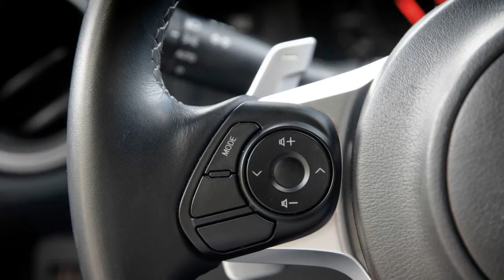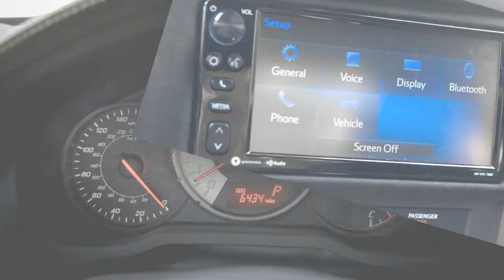2017 Toyota 86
2017 Toyota 86 Automatic
Automatically less fun.
Specifications
VEHICLE TYPE: front-engine, rear-wheel-drive, 4-passenger, 2-door coupe

ENGINE TYPE: DOHC 16-valve flat-4, aluminum block and heads, port and direct fuel injection

DISPLACEMENT: 122 cu in, 1998 cc
POWER: 200 hp @ 7000 rpm
TORQUE: 151 lb-ft @ 6400 rpm

DIMENSIONS:
LENGTH: 166.7 in
PASSENGER VOLUME: 80 cu ft
TRUNK VOLUME: 7 cu ft
CURB WEIGHT: 2811 lb

FUEL ECONOMY:
EPA combined/city/highway: 27/24/32 mpg
C/D observed: 27 mpg
C/D observed 75-mph highway driving: 37 mpg
C/D observed highway range: 480 mi